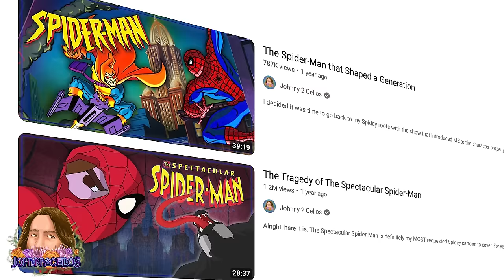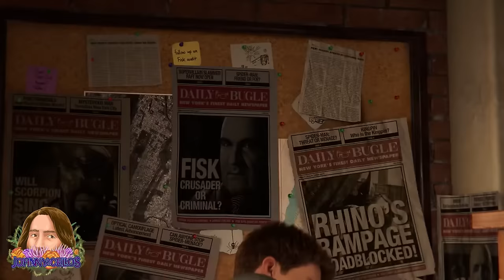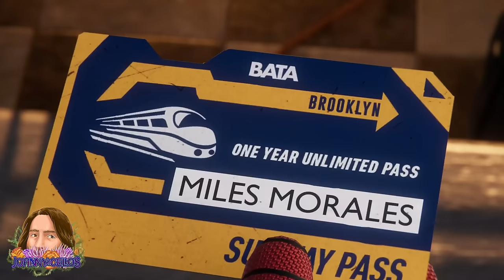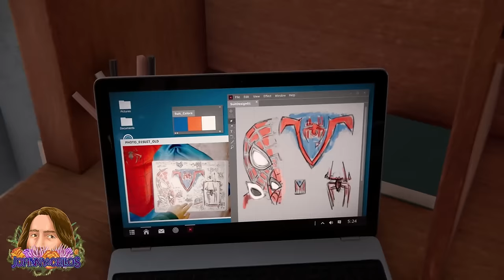Spider-Man: Miles Morales is Massively Underrated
After the massive success of Marvel’s Spider-Man, it was obvious that Insomniac would want to follow up with a sequel. But what wasn’t as expected was the development of a sort of mid-quel to launch simultaneously with the PS5, Spider-Man: Miles Morales. And though the game is quite a bit shorter than its predecessor, it’s once again a perfect Spider-Man story, letting us experience Miles’ first major outing as Spider-Man, and setting the stage for the sequel. Spider-Man Miles Morales might not be as robust as Insomniac’s first Spidey game, but it packs a massive emotional punch and gives us a more intimate, street level experience as Spider-Man learns the ropes. It may venom shock you to learn that I adore Spider-Man: Miles Morales, and today I’m gonna tell you exactly why.

Video Used:
Spider-Man: Into the Spider-Verse (2018)
Marvel's Spider-Man: Miles Morales (2020)
Spider-Man: Across the Spider-Verse (2023)
Marvel's Spider-Man 2 (2023)